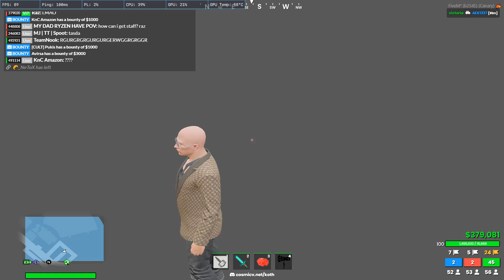Desktop 2022 07 09 08 06 29 25 DVR Trim